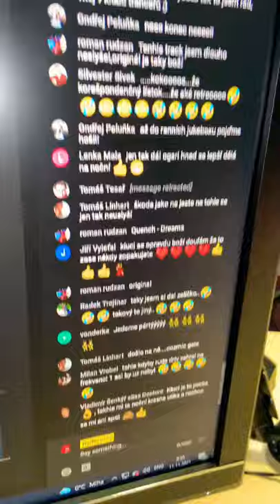TRANCE PARTY Live🔺